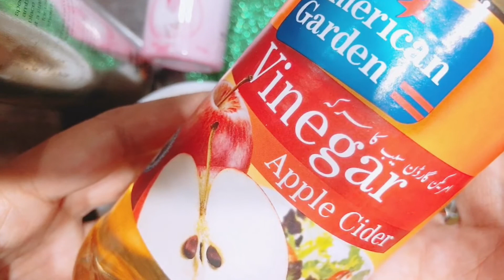How to reduce open pores at home/open pores remedy/how to close open pores by angel vlogs by irum.!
1) Mask: mix Banana peel with half tsp of apple cider. If cider does not suits on your skin then mix the tomato puree with 1 tsp of rose water and apply.

2) icing: with simple ice cube or with green tea ice cube.

3) tightening mask: take egg white and mix half tsp of lemon. If you dont want to use egg then take honey and mix some drops of lemon and apply.

4) spray: take small half bottle water and add 2 tbsp of apple cider and spary on your face.